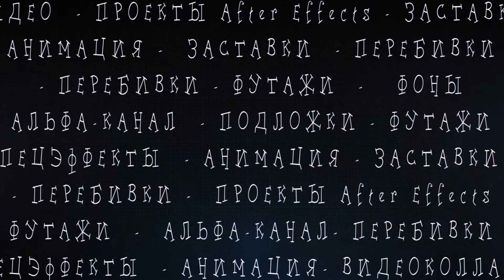Проект After Effects - Long Shadow Titles & Logo Pack 📀 Full HD 1080p.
Заказать изготовление / Скачать бесплатно шаблон After Effects для создания  логотипа, интро, заставки. Не требует дополнительных плагинов. Разрешение 1920x1080.🔲 A028
❤️️❤️️❤️️ Все для видеомонтажа скачать бесплатно в Full HD качестве на сайте